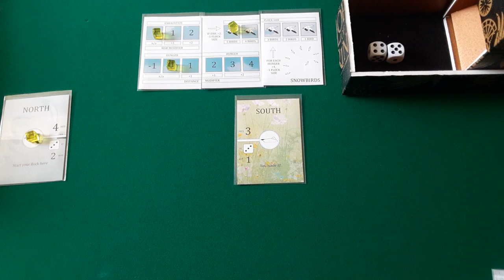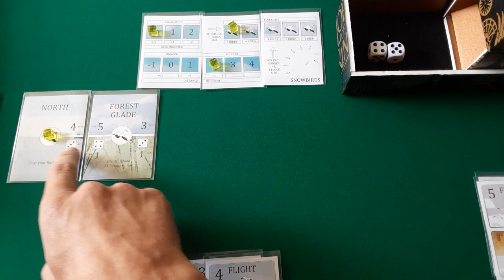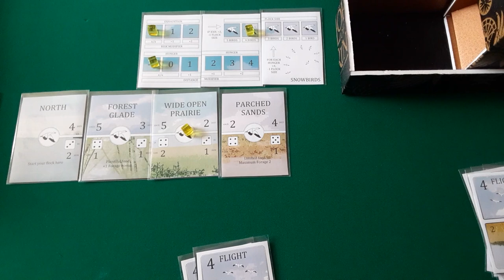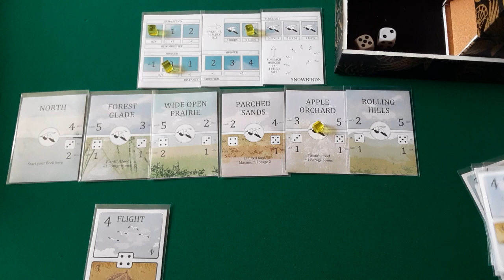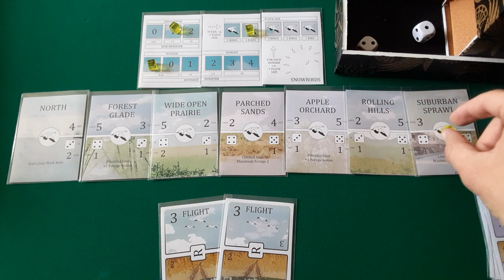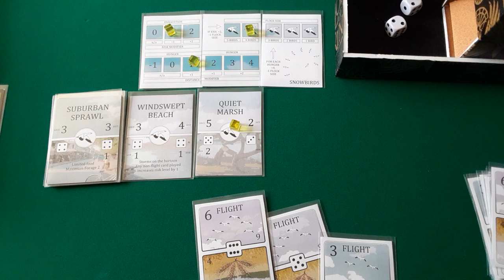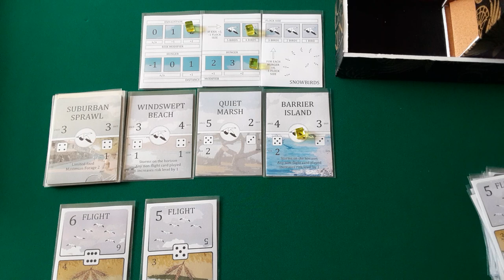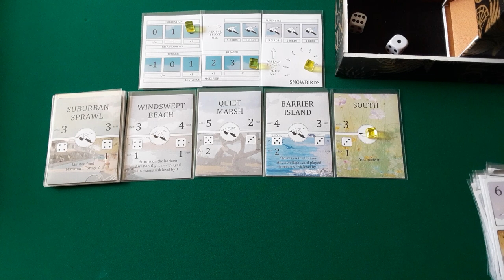Snowbirds PnP Playthrough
The winter is coming, time to guide our flock to the south.

Don't forget to support the community, leave a nice comment for the designer.